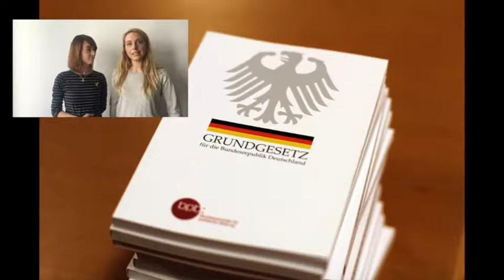Auswärtiges Amt in der deutschen Politik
Politik in 60 Sekunden erklärt: Auswärtiger Ausschuss im Deutschen Bundestag sowie das Auswärtiges Amt.

Weitere Videos findet ihr auf unserem Instagram Account insta.politik

Stand: April 2018